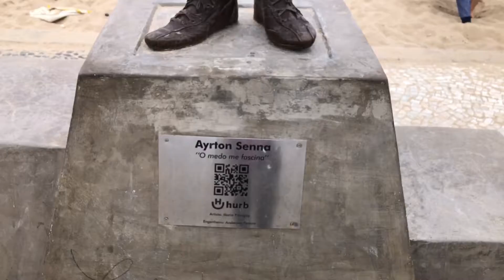PRAIA DE COPACABANA: o que fazer por lá?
Passamos o dia na PRAIA DE COPACABANA, do posto 2 ao 6, e mostramos quais são as atrações que você encontra na orla.

Quer saber mais sobre a praia mais famosa do Brasil? Confira no vídeo nosso tour pela Praia de Copacabana, no Rio de Janeiro!